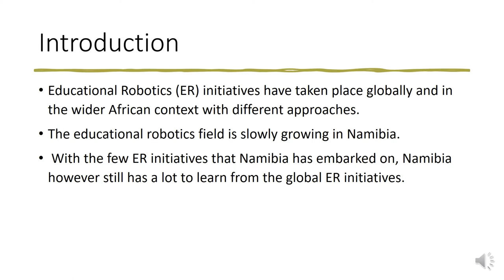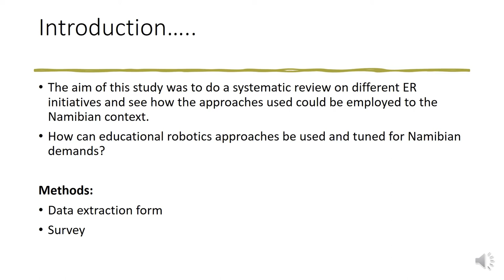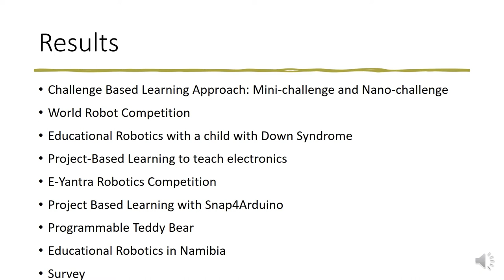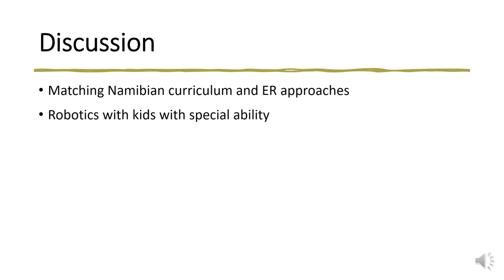Educational Robotics initiatives in Namibia and worldwide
Authors: Annastasia Shipepe, Ilkka Jormanainen and Erkki Sutinen

How to cite this work:
Shipepe, A., Jormanainen, I. and Sutinen, E. (2020). Educational Robotics initiatives in Namibia and worldwide. In F. J. García-Peñalvo (Eds.), Proceedings of the 8th International Conference on Technological Ecosystems for Enhancing Multiculturality (TEEM 2020) (Salamanca, Spain, October 21-23, 2020)